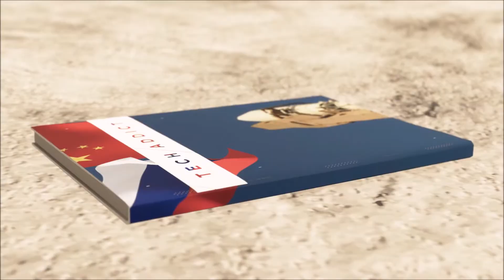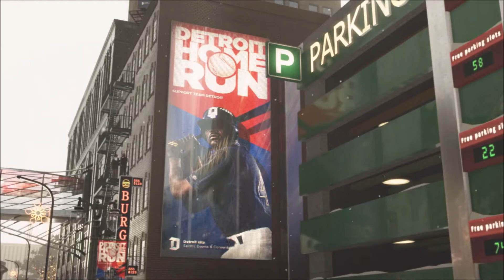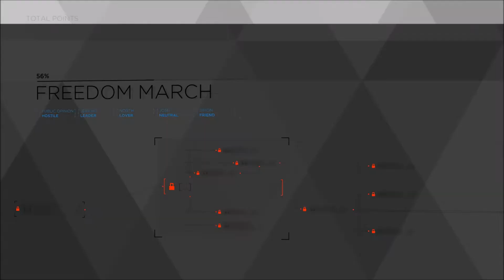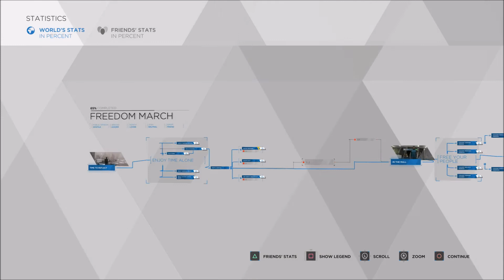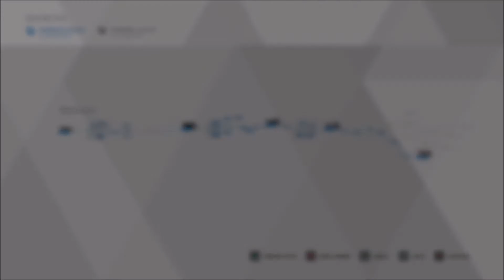#27 Detroit: Become Human - Freedom March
Detroit: Become Human is an interactive game developed by the genre creator Quantic Dreams (also developers of known interactive games like Heavy Rain and Fahrenheit) where it depicts a futuristic and titular city of Detroit and the issues and problems it encounters due to the rising dependence on android technology. In this game, you will be using three different android protagonists; Connor, an advanced prototype android model made specifically to handle android cases; Kara, a house service android whose experience will change after living and meeting with a child named Alice; and Markus, another house service android serving a well-known artist Carl whose life will change after an unfortunate event. This three characters fate, decisions and future will depend on your hands on how they will face the obstacles in their paths caused by the growing persecution and discrimination to androids by the people, the deviants (androids who unknowingly created its own consciousness to decide for themselves), and many more problems that will come their way. Is there a future for them? Or it will be just a dream come true? You will decide.

A game which garnered a respectable score of 78 in Metacritic wherein praise was given to its great graphics, interactions with its characters and the large scope of different decisions you could do to have different outcomes in your runs. Connor’s chapters were given considerable praise for being captivating and realistic. However, there are also multiple criticisms the game received which includes the predictability of some of the story developments particularly Marcus’ which highlighted stereotypes of discrimination storyline and certain plot-holes were found in the game and some awkward acting.

As for me, I really enjoy Quantic Dreams game since they always show how an interactive game SHOULD be done. It’s decisions cause and effect are massive, a simple mistake to some of the main protagonist’ actions or decisions may result in their deaths or a death of another character. Moreover, unlike the criticism, I liked the different characters they made in the game and all their acting for me were realistic and very good. Still, I found that the overall story was predictable, although there are some moments for me which I found interesting and fun. Majority of the time I found the developments of the story unsurprising and there is a lack of any major twists which made me enjoy the plot. Regardless, I still found the experience of playing this game fun. Enjoy the series!